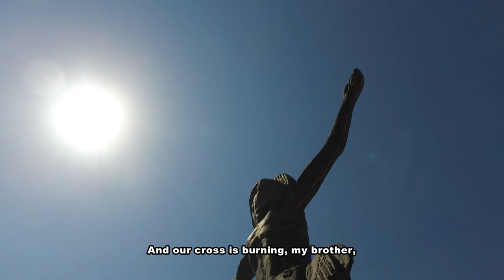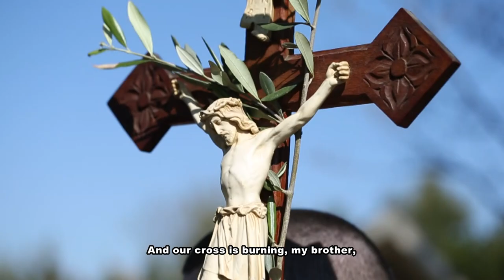FRA ŠIMUN ŠITO ĆORIĆ - MEĐUGORSKA VIZIJA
MEDJUGORJE'S VISION – 40 GODINA MEĐUGORJA

(Međugorje – Zagreb – Olten, 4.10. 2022).Ovih dana objavljen je video-spot s pjesmom MEDJUGORJE'S VISION – MEĐUGORSKA VIZIJA. To je u stvari naslovna pjesma istoimenog dramskog komada koji priprema Hrvatsko kazalište u Švicarskoj.

Ovaj video-spot koji „pokriva“ pjesmu u trajanju oko pet minuta, svojim kadrovima na dojmljiv način prati događanja, ljude i rast hodočašća i Međugorskog Gospina svetišta pri ukazanjima Blažene Djevice Marije u Međugorju od samih početka do danas.

Pjesma se izvodi na hrvatskom, prevedena je i titlovana na engleskom jeziku, a za švicarske potrebe i na njemačkom jeziku. Tekst i glazbu potpisuje fra Šimun Šito Ćorić, pjevaju fra Šito i fra Radovan Ćorić uz studijski zbor, glazbeni aranžman potpisuje maestro Stipica Kalogjera, ton majstor je Hrvoje Hegedušić, a iza kamera su bili Foto-Djani u Međugorju i fra Miroslav Hlevnjak na Sigetu u Zagrebu.